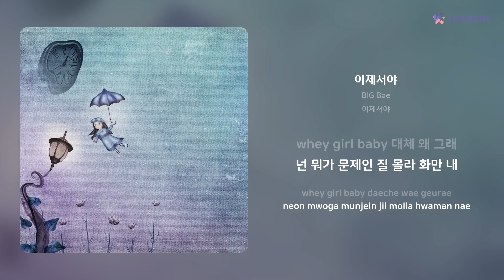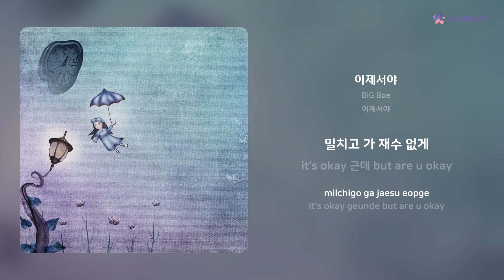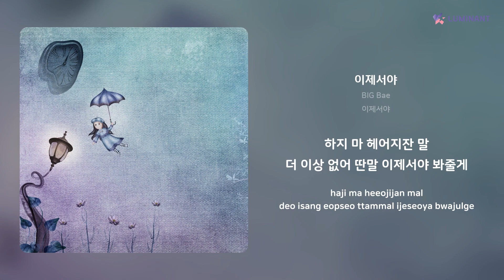BIG Bae - 이제서야 | 가사 (Lyrics)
Artist: BIG Bae
Track: 이제서야
Album: 이제서야
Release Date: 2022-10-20